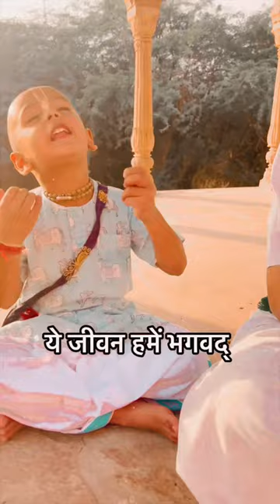क्या आप जानते हैं कि इंसान की असली संपत्ति क्या हैradhakrishna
संपत्ति के पीछे भागोगे तो विपत्ति में पड़ोगे
A little boy Bhagwat Prabhu explains that Krishana is your real property